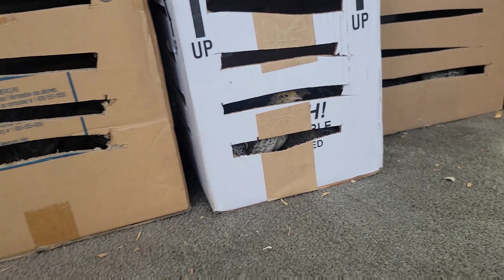We going to buy some chickens and quails